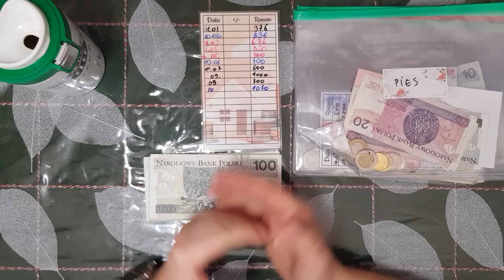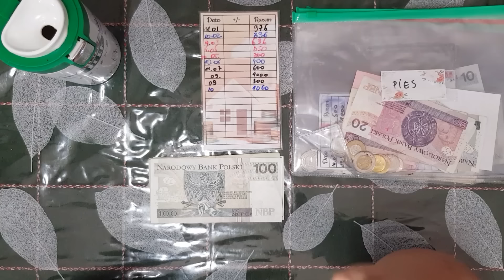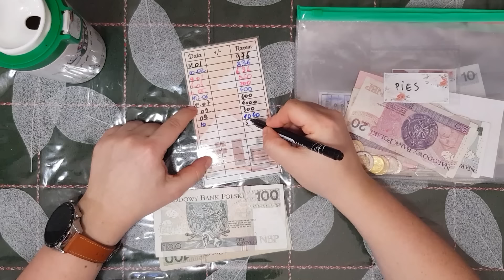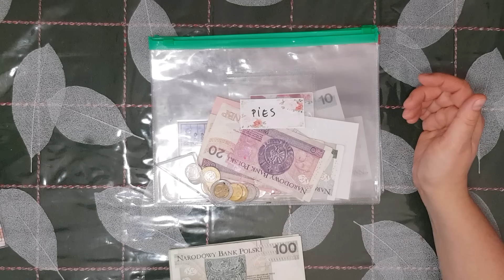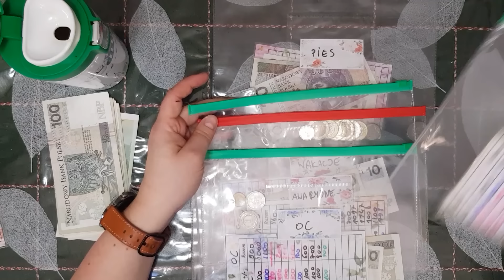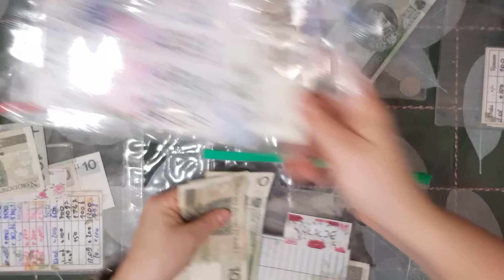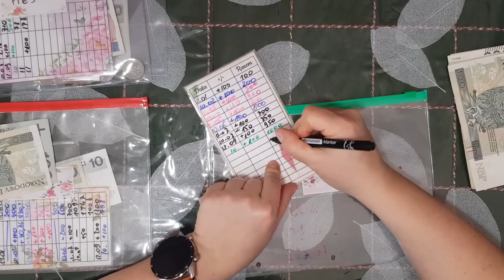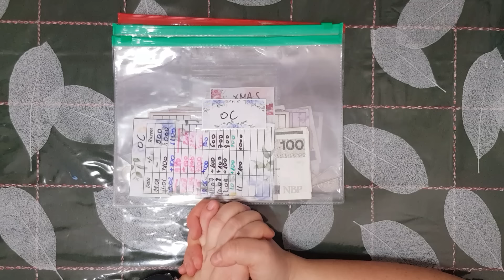KOPERTY - LISTOPAD - 2024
ładujemy koperty!zapraszam